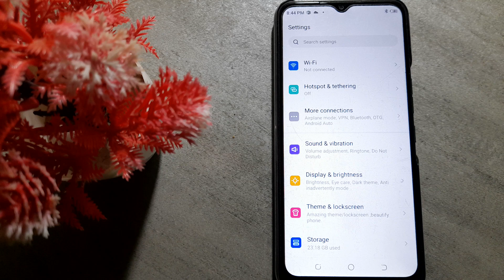how to enable dark theme in Tecno Camon i4 mobile in Hindi setting